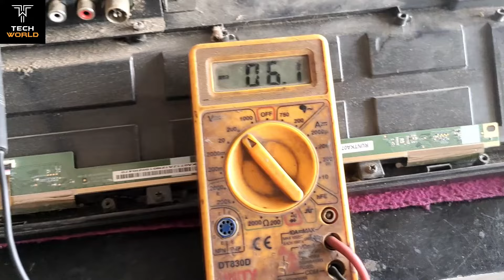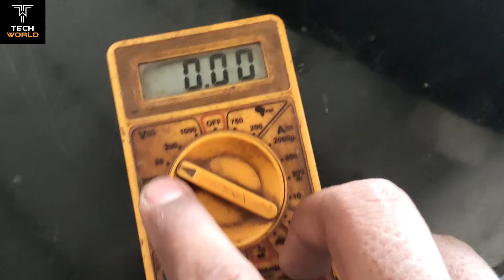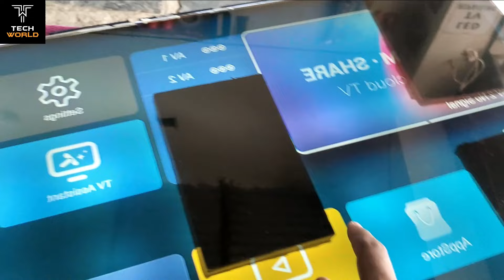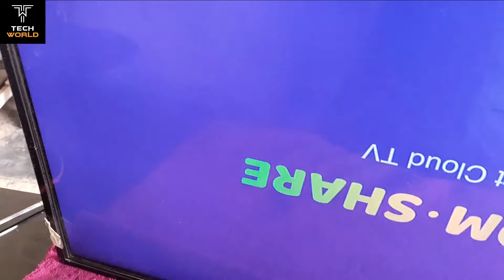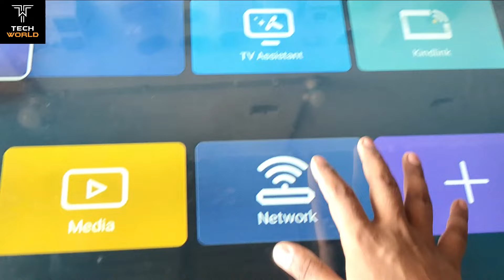led tv all voltage ok but no display | lc390ta2a panel repair hindi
40 inch led tv no display only sound repair
All Display Voltage Ok But No Display repair

42 inch led tv no display
display voltage ok but no display repair
all panel voltage ok but no display
all display voltage ok but no display
led tv display voltage ok but no display
led tv all voltage ok but no display
40 inch led tv all voltage ok but no display
42 inch led tv all voltage ok but no display
lc390ta2a panel repair no display
lc390ta2a display repair hindi
lc390ta2a panel no display